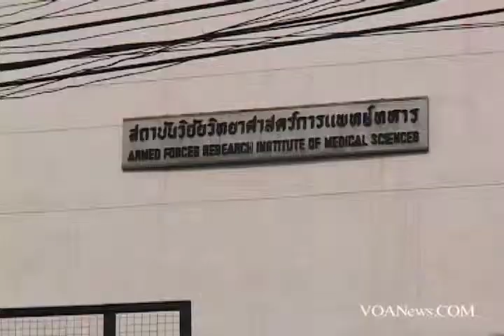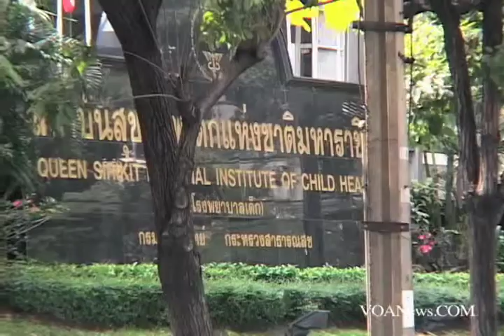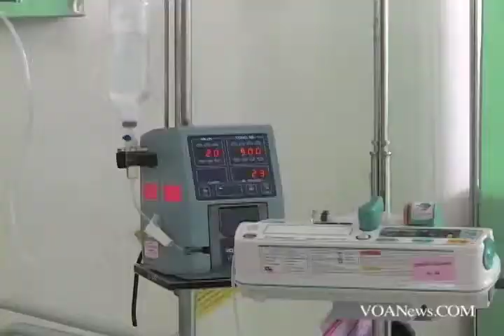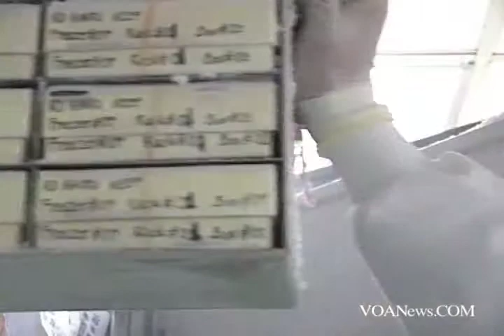US Army, Thai Researchers Close In on Vaccine for Dengue Fever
The World Health Organization reports Dengue fever infects up to 50 million people around the world each year, killing thousands. The disease, common in tropical countries around the world, has undergone a resurgence in the past few decades.